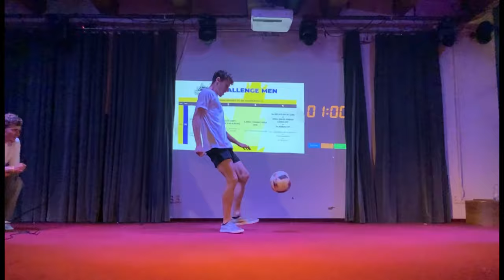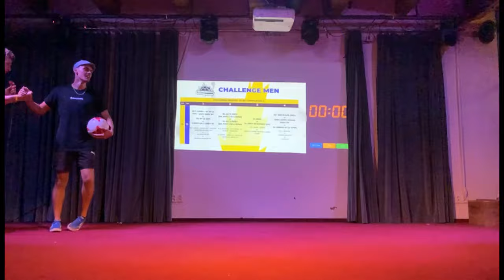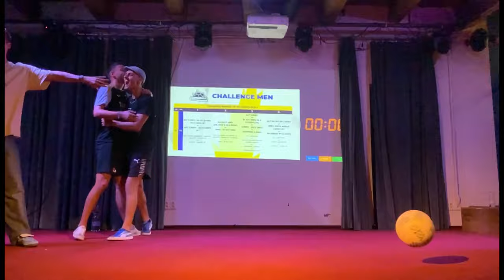Challenge & Sick Three Finals 2024 (Super Ball)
It was a pleasure to judge the “Lowers Finals” at Super Ball this year. The overall level was really high! But a special credit must be given to the male challenge winner, Matéo Serri. He landed 4 out of 4 combos in the final round on his first 4 attempts. I’m not sure if even freestylers fully grasp how incredible this is.

Erlend judged alongside Rocco, Simon, and Oliver. For any obviously clean (or unclean) trick, it was easy to approve (or deny) the combo immediately. However, sometimes an additional check was necessary, and we believe this process worked well. We aimed to be as quick as possible while ensuring fairness and objectivity for all athletes. Also, make sure to read the rules about what constitutes a clean trick if you haven’t already

Sick Three and Challenge, Women (same results):
1. Sofie Johannsen
2. Amalie Moerk
3. Lucie Quinton

Sick Three, Men:
1. Ethan Audiot
2. Sergio Sanchez
3. Diego Emanuel

Challenge, Men:
1. Matéo Serri
2. Hugo Vliese
3. Ethan Audiot